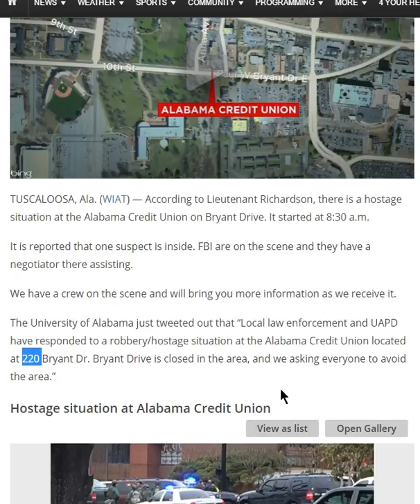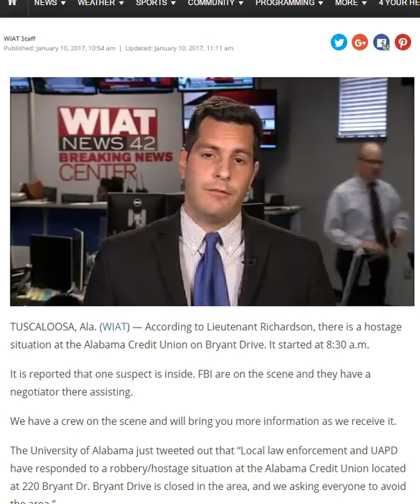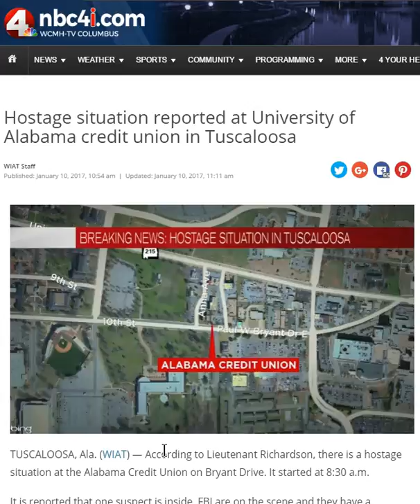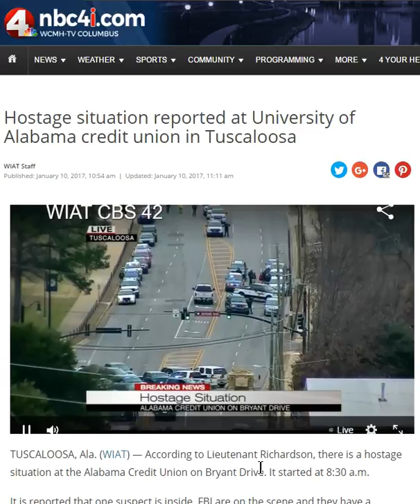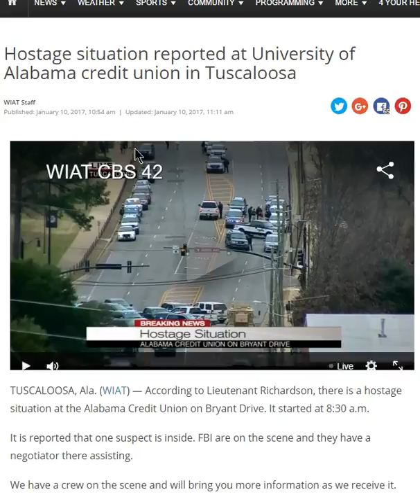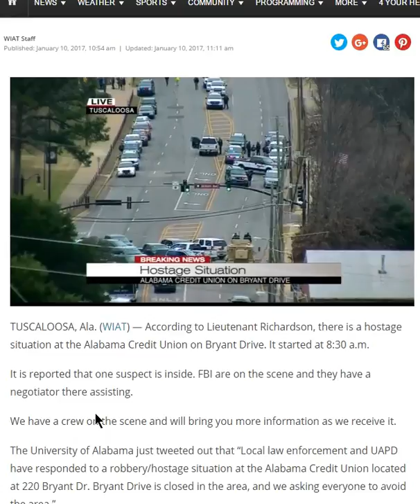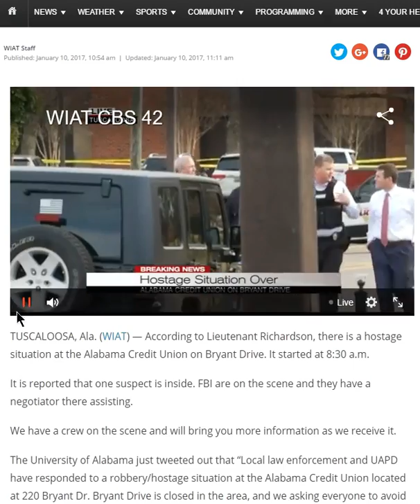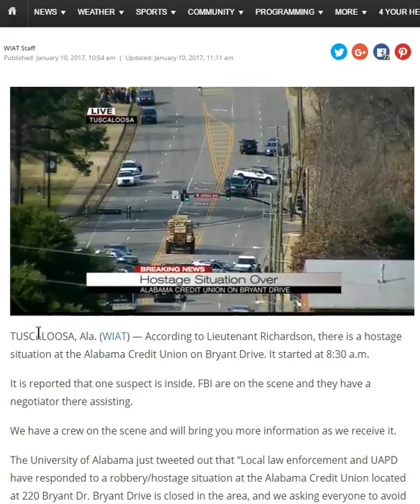More From Alabama's Police State DRAMITIZATION, Drills going LIVE AGAIN!!! ABC Mafia is on site!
these are going out of style at this moment in time... but that is the point heavily coded with 11's and A A 's which is essentially the same.